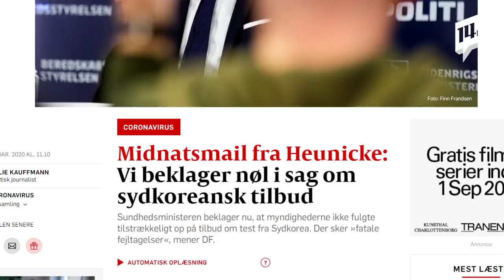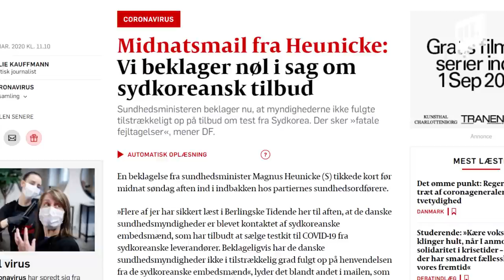미국도, 이란도, 덴마크도 이구동성...“코리아! 코로나19 도움 좀 부탁해” / 14F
트럼프 미국 대통령이 어젯밤(24일 한국시간) 문재인 대통령에게 전화통화를 하자고 긴급 제안했습니다. “코로나19 대처를 위해 의료장비를 지원해달라”는 메시지였습니다. 로하니 대통령도 친서를 보내 도움을 요청했고, 한국의 진단키트 제공을 거절했던 덴마크는 보건장관이 나서서 “후회한다”고 고백하기도 했습니다. 코로나19 와중에 대한민국의 방역만은 찬사를 받고 있습니다.